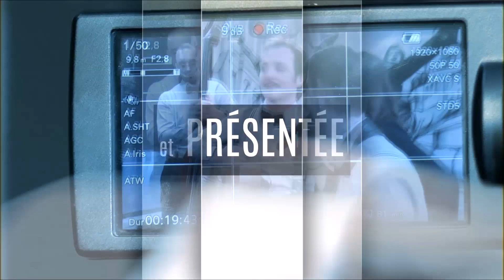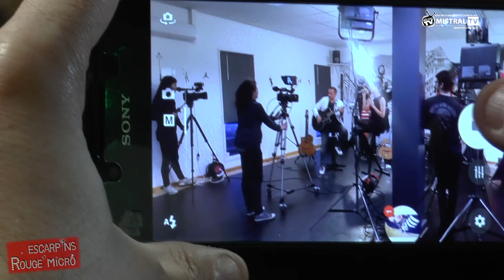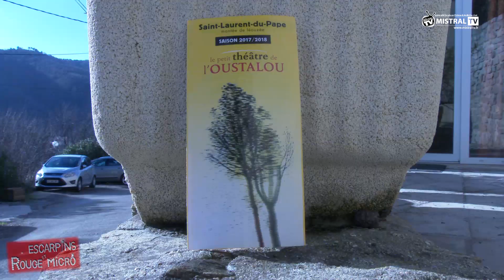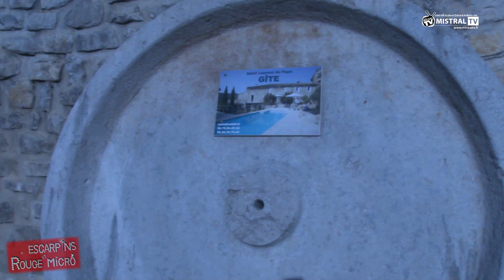Escarpins et Rouge Micro 1ère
Toute première émission musicale, réalisée et présentée par Amandine avec comme invités Yaël MENDEL et Eric FRANCAVILLA, duo Accords & Âmes, le quartet de jazz manouche, BELZAII et Patrick DECLERCK, du petit Thèâtre de l'Oustalou à Saint Laurent du Pape